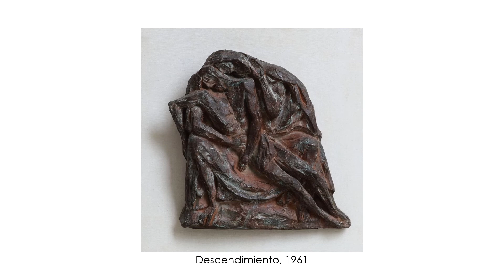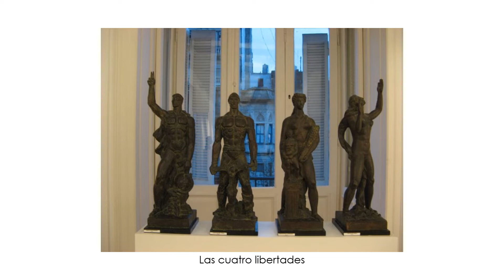Alfredo Bigatti (1898-1964). Escultura